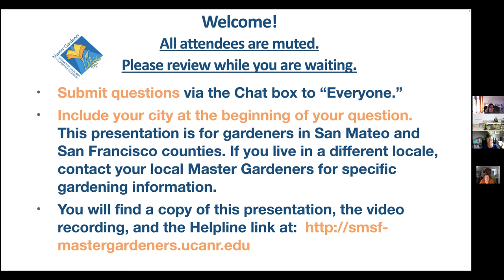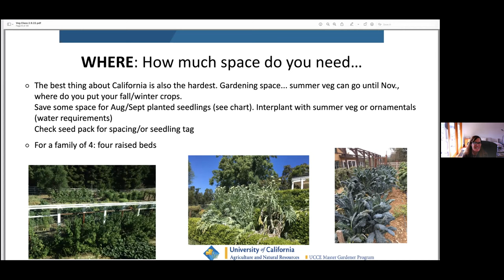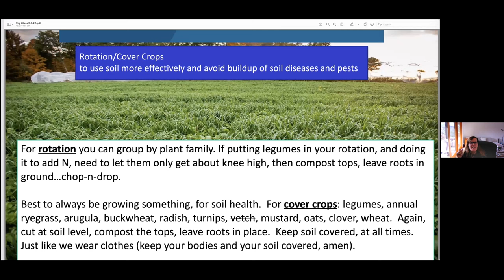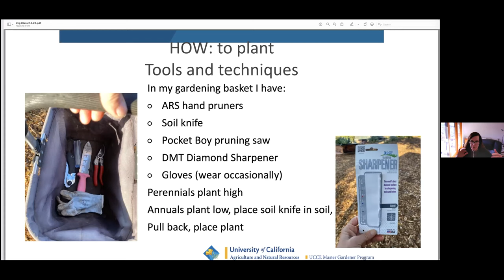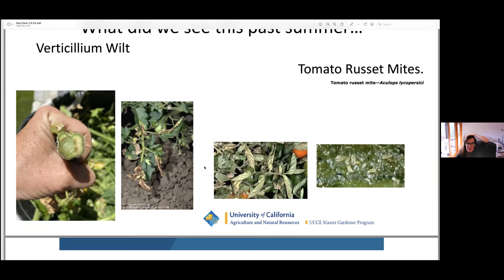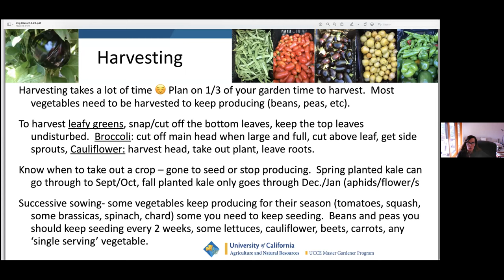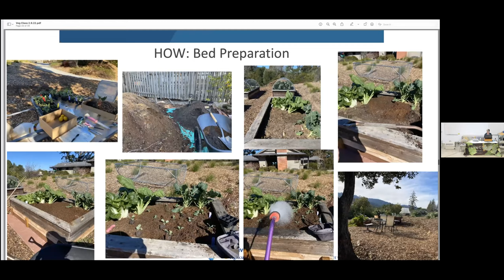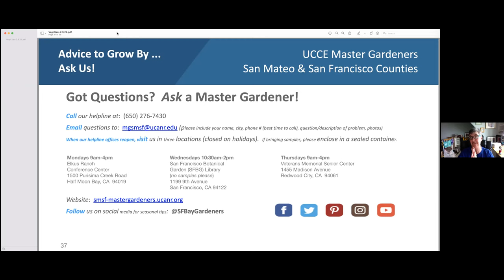Planning Your Spring and Summer Vegetable Garden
We are so lucky to live in  a place with year-around gardening opportunities.  This time of year is perfect for planting your spring vegetables, seeding your summer garden and enjoying vibrant and tasty spring greens (kale, spinach, beets, lettuce, etc.) and dreaming about all the summer superstars coming next season: succulent tomatoes, gorgeous eggplant, colorful peppers, unusual and tasty cucumbers, summer squash, summer grown winter squash, fresh corn, edamame, basil --  summer abounds with possibilities!  In this class we will cover gardening from seed to harvest. There will be a focus on soil health and best practices for keeping your soil alive and well.  We will review how and why to compost to feed your soil, which in turn, feeds your plants!
Class will be catered towards the Bay Area, California growing climate.
Presented by Lisa Putnam and Kathleen Putnam of the UC Master Gardeners of San Mateo and San Francisco Counties.
Lisa Putnam has a BS in Agricultural Economics from UC Davis and also studied nutrition science at Davis. She currently operates a small sustainable organic farm in Woodside and is a UC Master Gardener and Master Composter.  Lisa’s passion is soil and compost.  Along with her sister, Kathleen, Lisa has been teaching vegetable gardening at Lyngso’s, San Mateo County Fair, Common Ground, Garden Clubs for the last 12 years.
Kathleen Putnam is a professional organic vegetable gardener serving the Mid-Peninsula and is an ISA Certified Arborist. Kathleen has a degree in Environmental Horticulture from City College of San Francisco and is a UC Master Gardener.  Kathleen’s passion is fruit trees.  Along with her sister, Lisa, Kathleen has been teaching vegetable gardening and pruning techniques at many venues for the last 12 years.